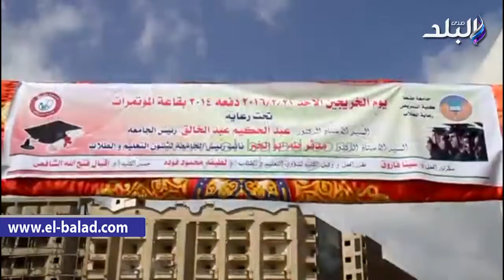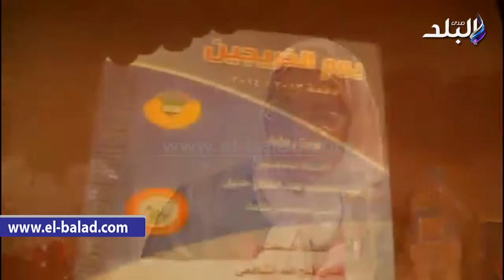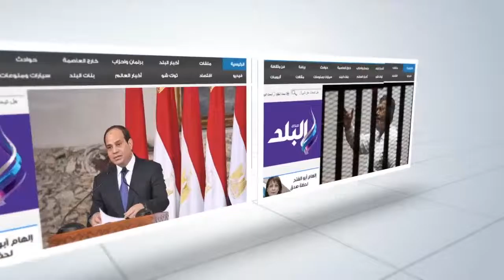صدى البلد | تكريم أوائل خريجين دفعة 2014 بتمريض طنطا